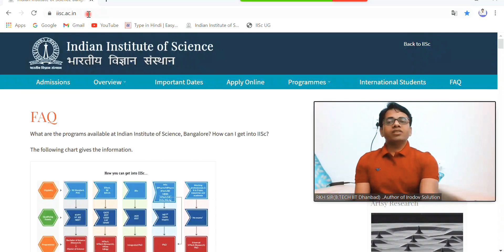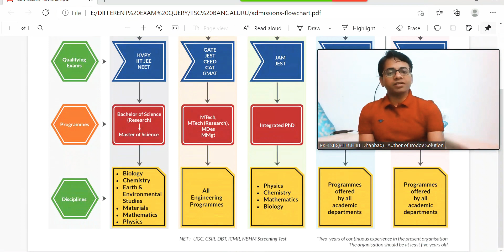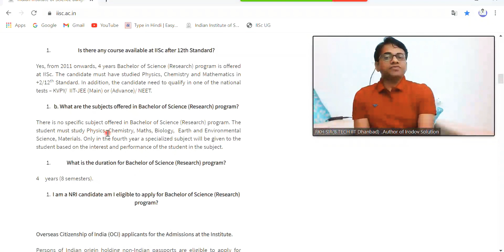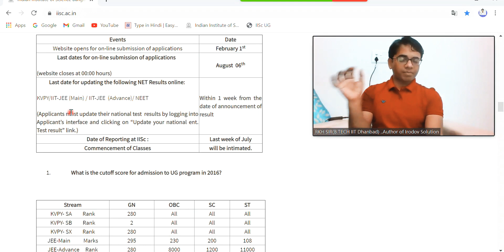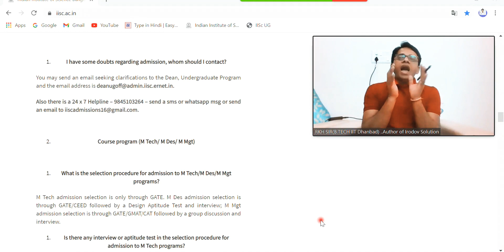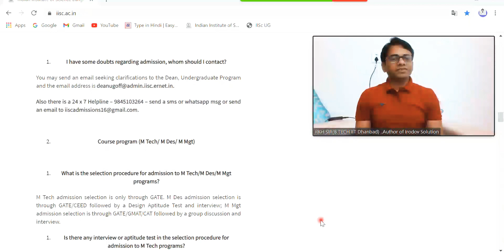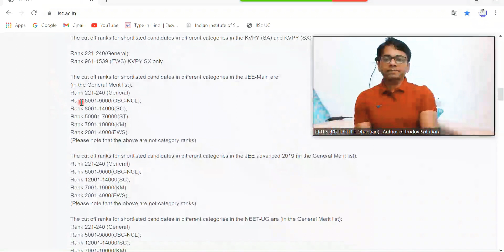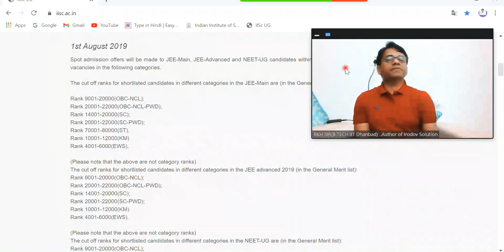How to take admission in IISC Bangaluru details by RKH SIR (B.TECH IIT D).Author of Irodov Solution